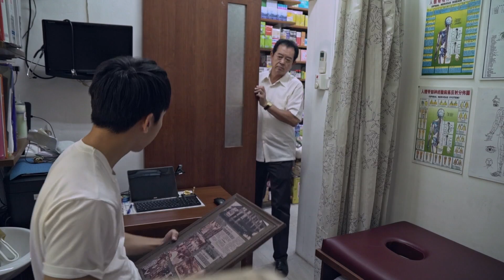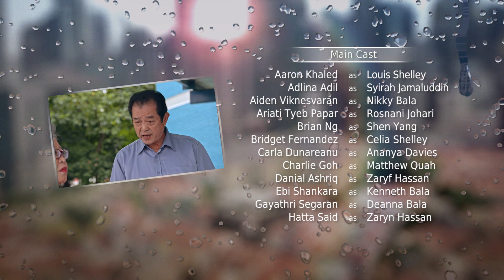Kin 《亲》EP235 (ENGLISH/CHINESE/MALAY SUBS)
A shocking exposé on Jessica’s family and her past love life causes a stir in the community. Eunice grows suspicious of Matthew’s probe on the hospital. Louis continues his baby swap investigation and Arissa is concerned. |